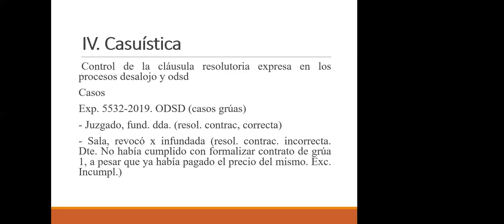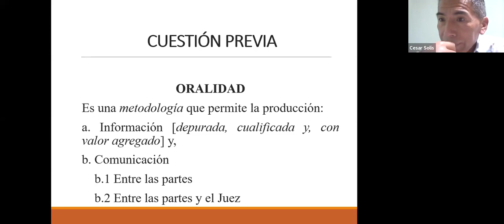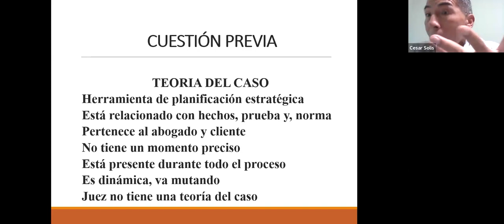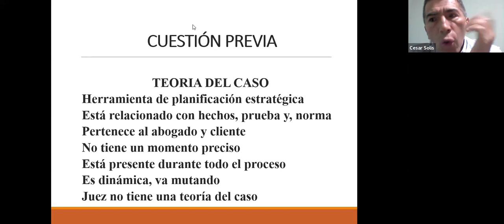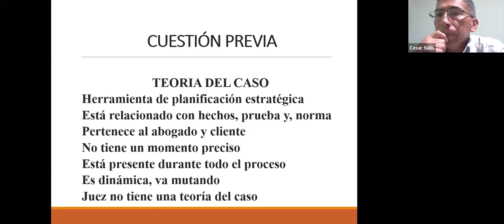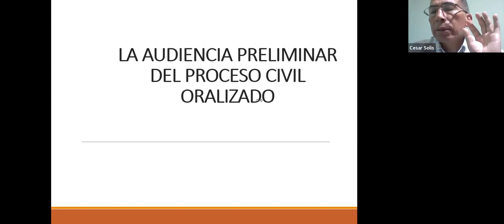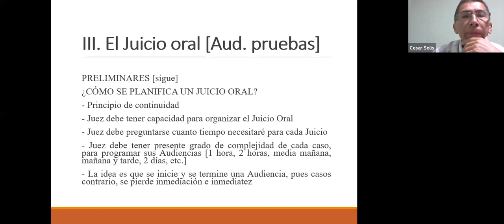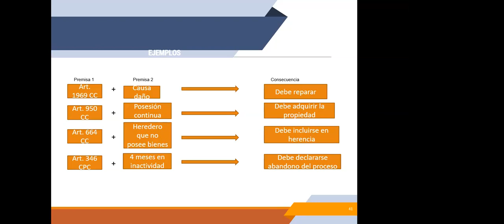ARGUMENTACIÓN Y TEORÍA DEL CASO